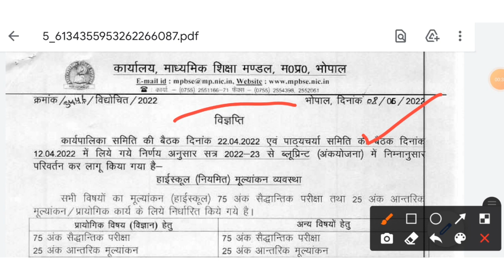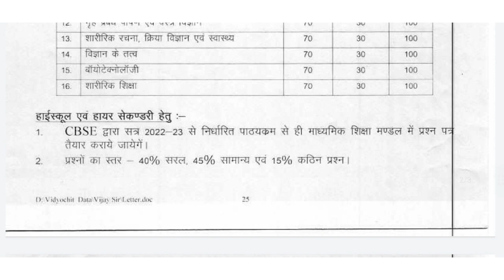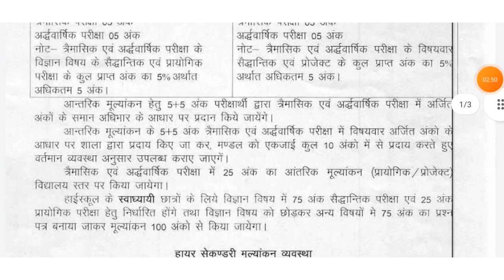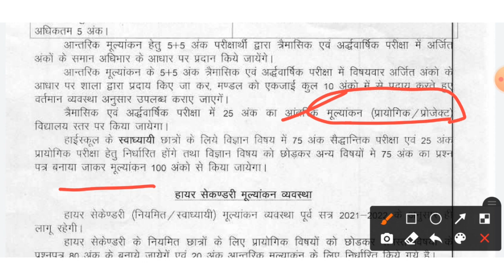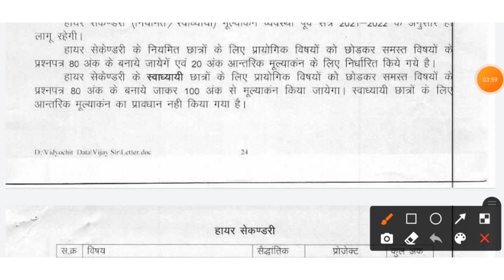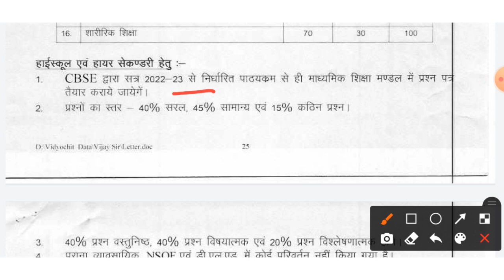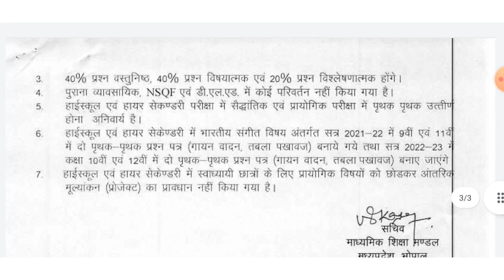mp board new syllabus 2022-23/mp board new blue print 2022-23/mp board reduced syllabus 2022-23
mp board new syllabus 2022-23/mp board new blue print 2022-23/mpbse new syllabus & blueprint 2022-23

mpboard new session 2022-23 start
mpboard result check kese kare 2022
mpboard new session 2022-23 blueprint syllabus books exam pattern
mpboard result kab ayega 2022
mpboard naya session kab se start hoga 2022
mpboard new batch 2022-22 syllabus class 10th 12th
mpboard new batch 2022 Class 10th 12th
mp board new Session 2022 -23 reduced syllabus
mp new Session 2022-23 blueprint class 10th 12th all subjects
mp board new session 2022-23 exam pattern mpboard excellence school admission Class 10th 12th kbse start honge
mp new session 2022-23 kbse start hoga
mp exams 2022-23 syllabus exam pattern
cbse to mpboard board 10th 12th
mp board new exam pattern 2022-23
Mpboard 2022-23 new blueprint reduced syllabus mpboard new session 2022-23
mpbaord new exam pattern 2022, mpboard class 10 new blueprint reduced syllabus pdf
mp new exam syllabus 2022-23
mp board class 12th new reduced syllabus blueprint pdf
mp new exam pattern class 10th 12th
mp new blueprint reduced 2022-23
Mpbse New Syllabus 2023, Class 10 12 Blue Print mp board latest news, mp board passing marks 2022
mpboard 2023 exam pattern 10th 12th mpboard exams 2023 reduced syllabus blueprint pdf download
mp new exam pattern 2023 details
mp new exam pattern 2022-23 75marks paper
mp board new session 2023 kab Start hoga
mp school open 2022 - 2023 mp board school 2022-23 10th 12th
mpboard class 10 12 blueprint reduced syllabus download link
mp board 2023 board exams pattern
mp exam pattern 2022-23 explanation